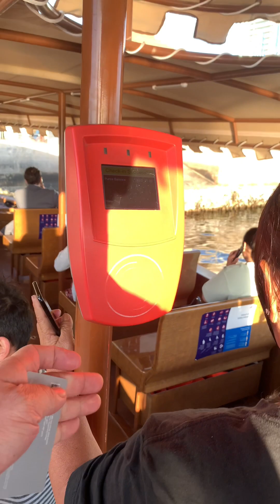I tour my mother at Al seef Dubai creek and experience to ride a boat for 2aed